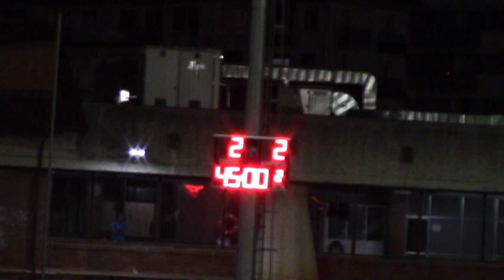AURRERA K.E. 2:2 Gatika K.T. (Zaldupe, 2018/11/24)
2018ko Azaroaren 24an Ondarroako Zaldupe futbol zelaian jokatu zen partiduaren laburpena.